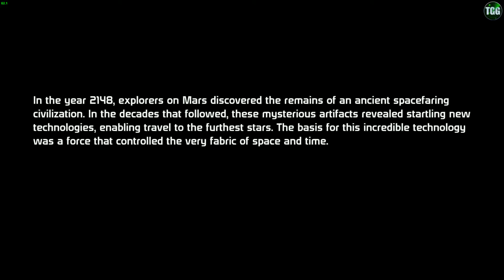Mass Effect 1: Chapter 20 (Cleaning Up the Citadel Prt 2)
20th chapter in the complete story of Mass Effect 1, one of the the greatest game ever made. I mostly do this for myself but I wanted to share it with the rest of you.

-Adrian-

INFO:
Since this gameplay is storytelling and not a walkthrough, difficulty lvl is on casual to make it smooth. To keep the story look right, i dont change gear during a mission. I do lvl up during missions, but this part is edited out to keep the flow. Recorded using Nvidia Shadowplay on max settings, I have allso used a couple of graphic enhancement mods on this game to make it look better, you will find links to the mods below. I have also edited away some of the game between cutscenes to shorten the video, its because it is not the gameplay but more the Mass Effect story that is important for this series.